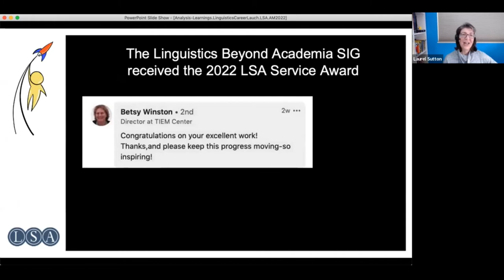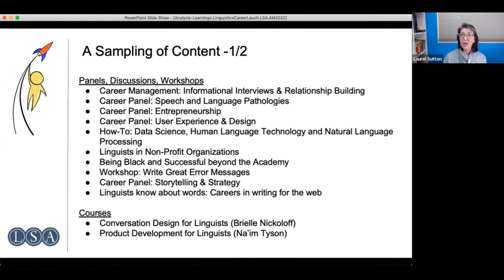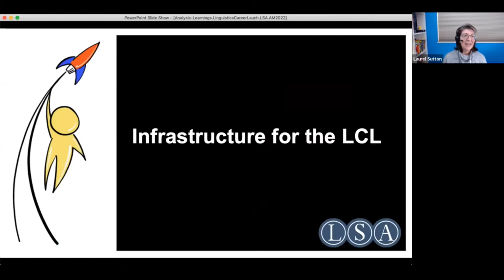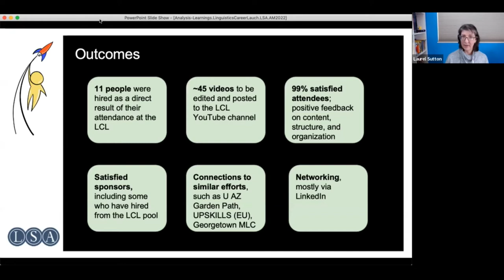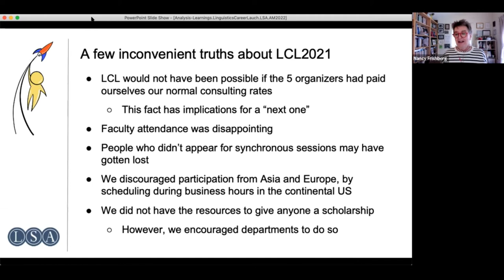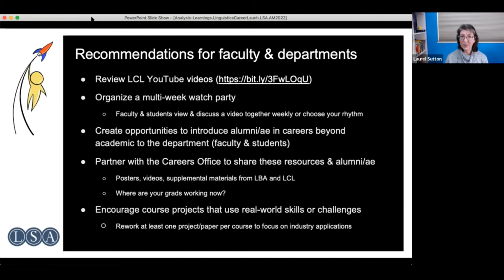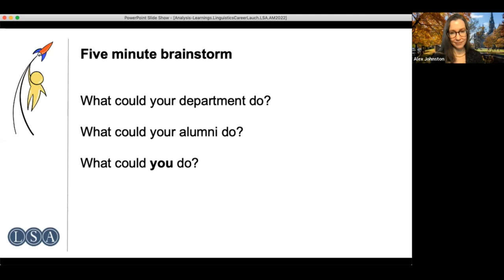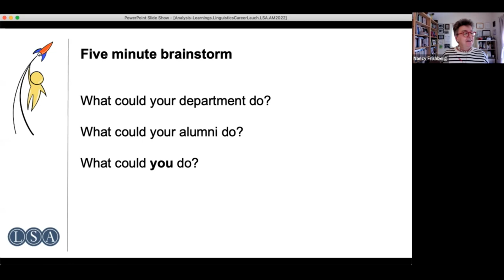LCLSPECIAL: Careers Outside Academia 2 of 3: ANALYSIS & LEARNINGS FROM LCL21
Presenters: Nancy Frishberg & Laurel Sutton
Recorded: Friday, January 7, 2022

In this session, we will report on the Linguistics Career Launch (LCL21), held in July 2021, to discuss the structure and content of the event as well as how the data gathered will inform future career-preparation events.

LCL21 was a four-week summer “career boot camp” designed to help people with linguistics degrees explore career possibilities outside of academia. Programming included events providing career guidance and exploration, including workshops on career management topics like resume writing, leveraging LinkedIn, and finding job opportunities; career panels with linguists representing a wide variety of organizations and sectors, networking and mentoring opportunities, and two intensive 12-hour courses. We will provide an overview of the event, as well as data on the number and range of attendees, presenters, Career Linguists, employers, and sponsors. Based on post-event data collection, we’ll break down what worked and what needs to be improved for the next LCL. Finally, we’ll make recommendations for faculty and advisors who want to incorporate our learnings into their own programs.